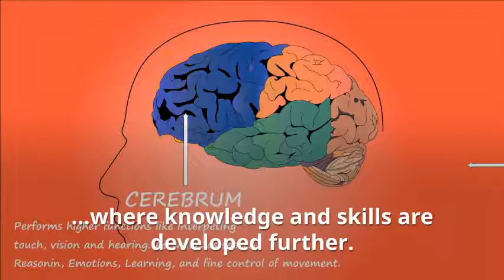inskipp and proctor